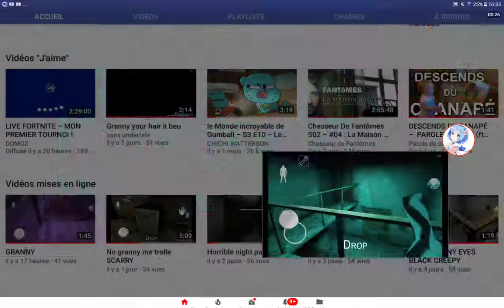My new pseudo